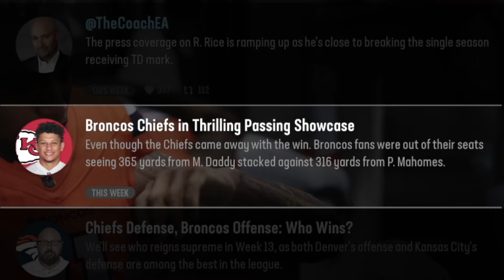Maxx Crosby Tried To Break My Leg.. Madden 25 Superstar Mode #16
Whats up guys, we are here with our Sixteenth Episode of the superstar career mode in madden 25! In this episode we get through the next three games of the nfl season!